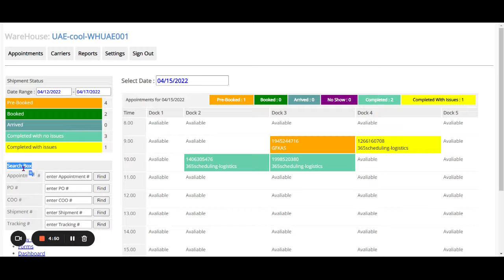365 Dock Scheduling platform- search option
365Scheduling
Your future is created by what you plan today
Cutting edge cloud-based automated dock scheduling platform for your business and organization to reduce operational cost and increase productivity.